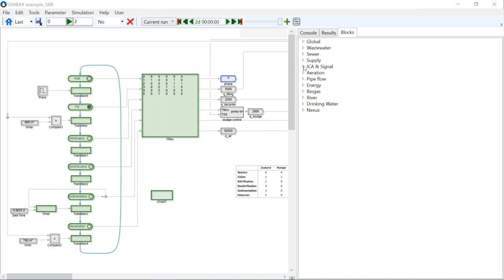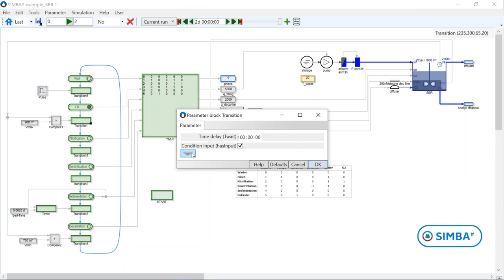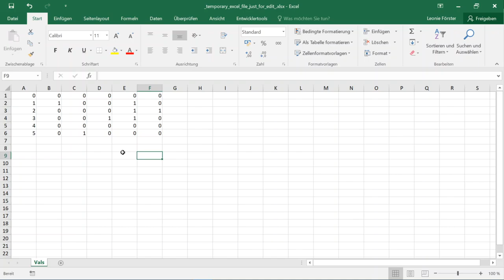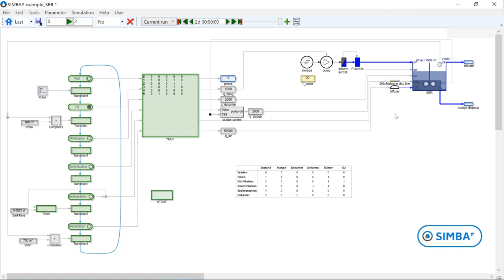SIMBA# Kläranlagen | Petrinetz für SBR-Steuerung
Modellierung und dynamische Simulation mit SIMBA# 4

Konzept und Sprecherin: Leonie Förster, ifak e.V., Magdeburg